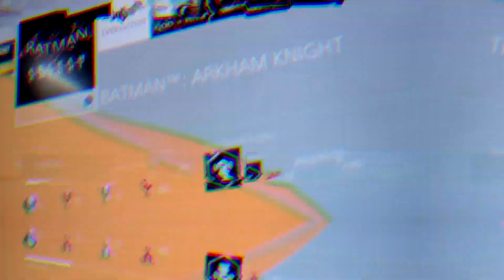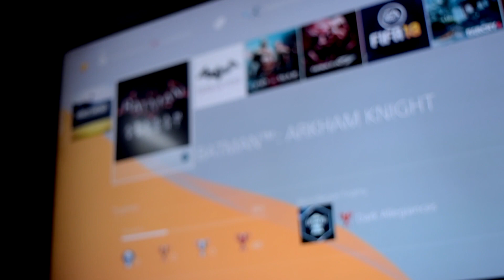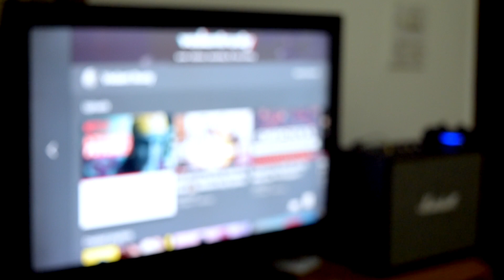PS4 Games Collection | Spending ₹1,00,000 On Gaming 🎮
For the past two years I've been a PS4 user, and here's all that I have to show for it!

I have close to 25 ps4 games in my collection, now I wasn’t able to get in to all of them in the video so here are all of them, probably in the order that I bought these ps4 games.

In the coming months, I will also be adding new games to my PS4 collection.